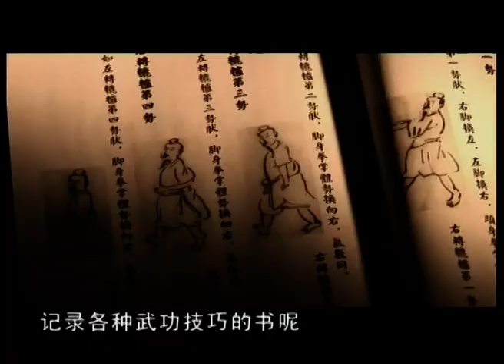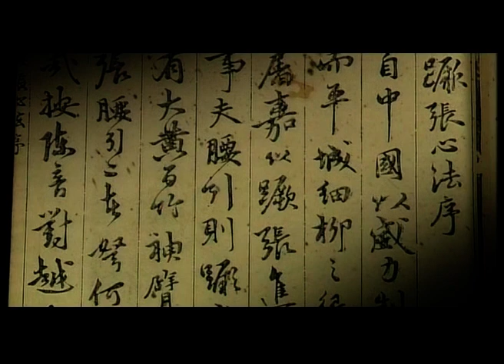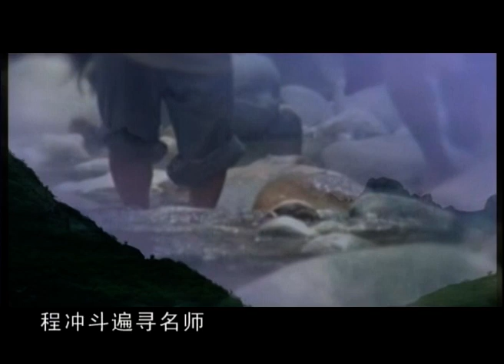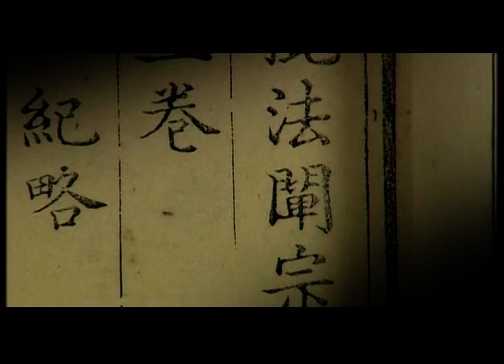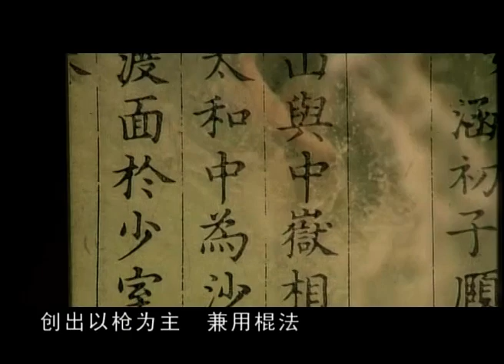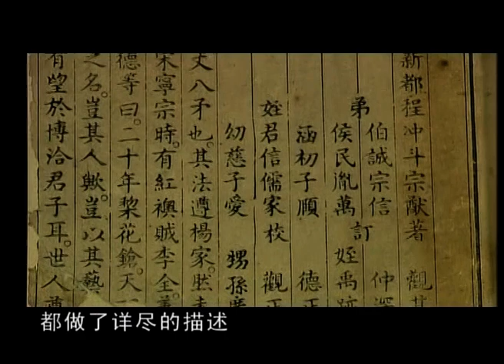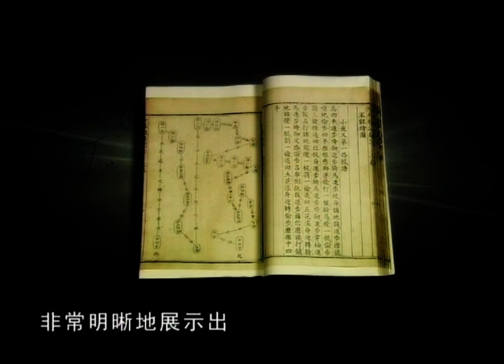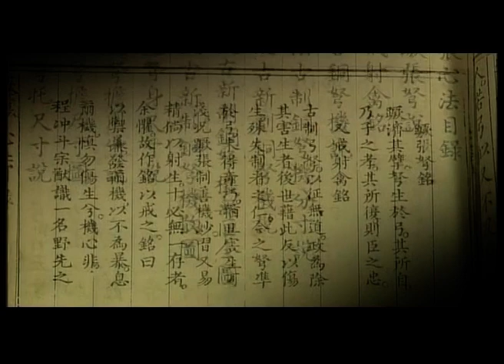15 耕余剩技